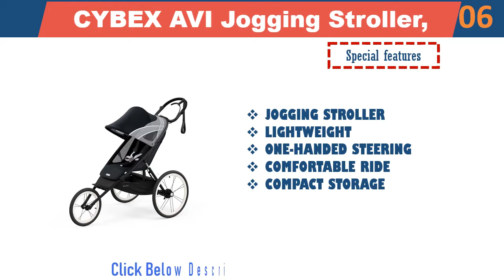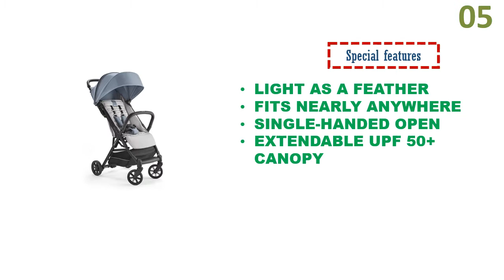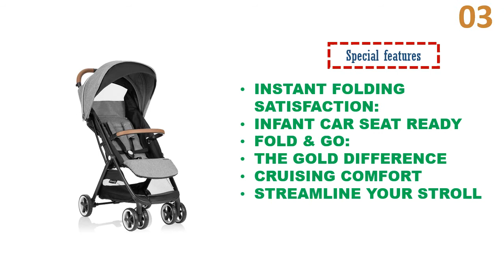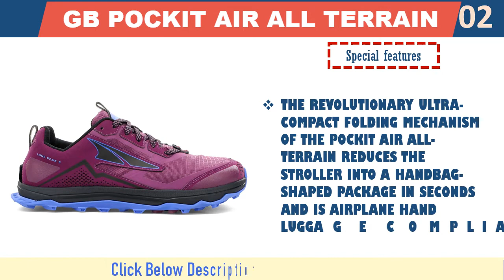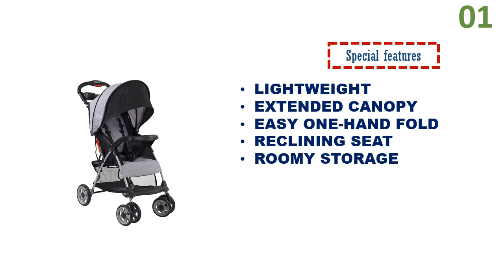Top 6 Best Lightweight Travel Stroller 2022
Here are the Top 06 Best Lightweight Travel Stroller  from the video as per serial:

1.Kolcraft - Cloud Plus Lightweight Easy Fold Compact :

2.gb Pockit Air All Terrain Ultra Compact Lightweight:

3 .Evenflo Gold Otto Self-Folding Lightweight:

4.CYBEX Libelle Stroller, Ultra-Lightweight Stroller:

5.Inglesina Quid Baby Stroller, Lightweight:

6.CYBEX AVI Jogging Stroller, Lightweight Aluminum Frame:

BestLightweightTravelStroller